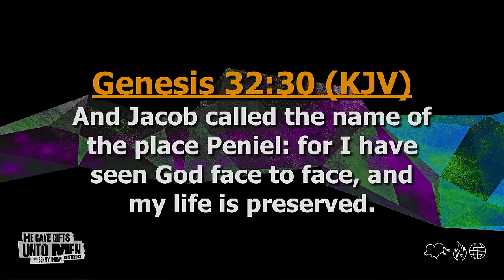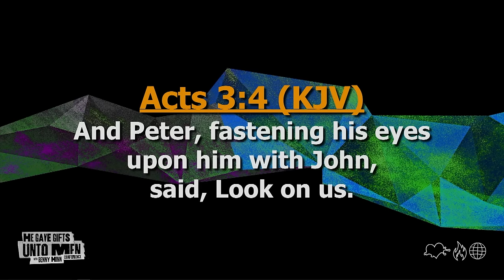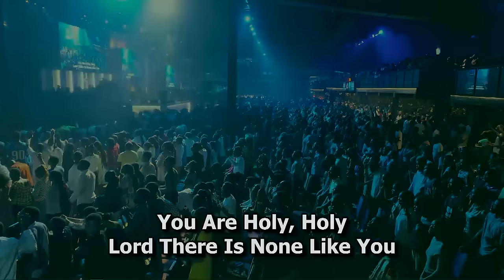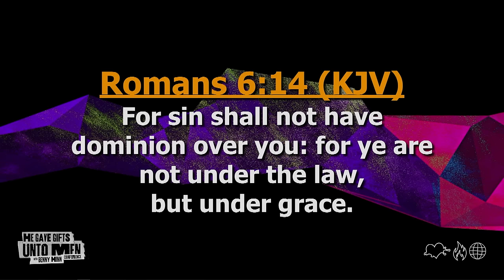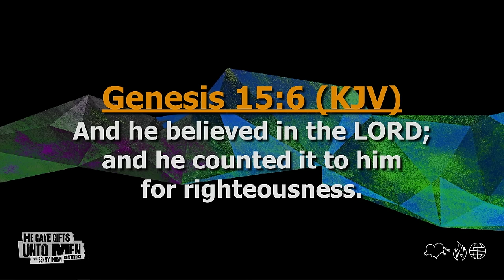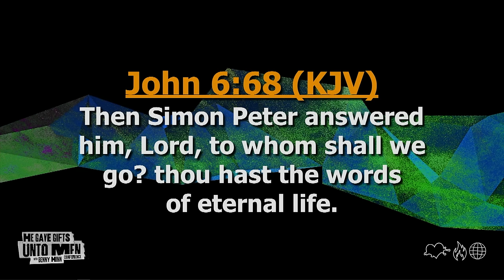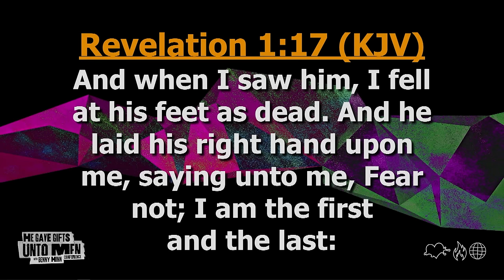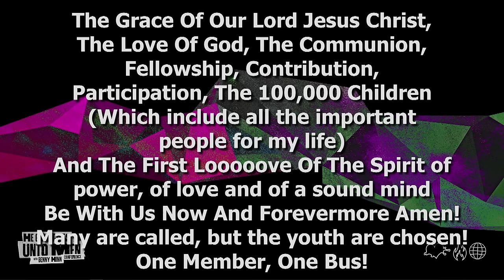How Do We Embrace The Cross of Jesus? | HEGGUM Conference Day 1| Benny Hinn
Preached at The HEGGUM Conference, First Love Center, Accra.

If you want to sow a seed into the First Love Church,